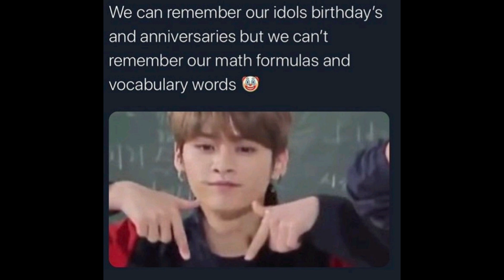STRAY KIDS Memes that will make you LAUGH! 💜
STRAY KIDS Memes That you can't resist to watch !💜

STRAY KIDS Memes only STAY's can UNDERSTAND!💜

and comment down "stay forever" if you are a real fan 💜❤